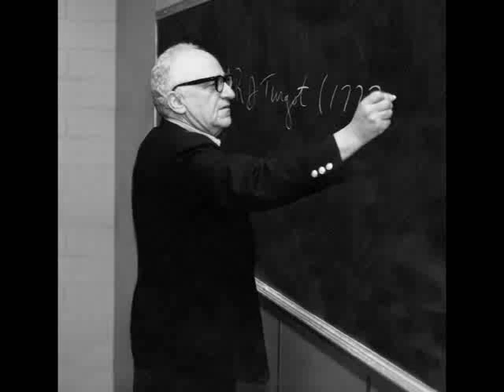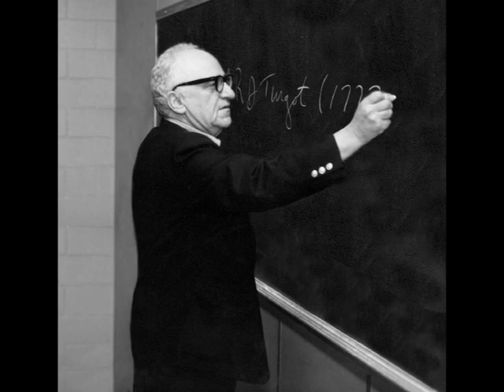Monopoly and Competition (by Murray N. Rothbard)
Presented in 1986 at New York Polytechnic University. Recorded by Hans-Hermann Hoppe.

(many coughs removed)